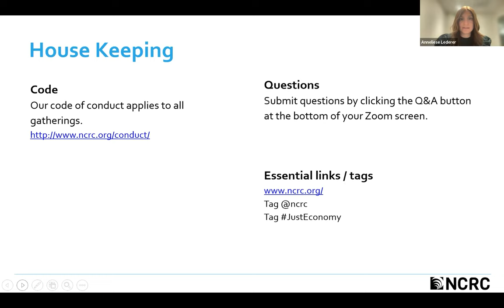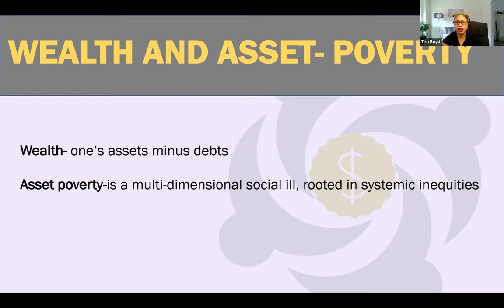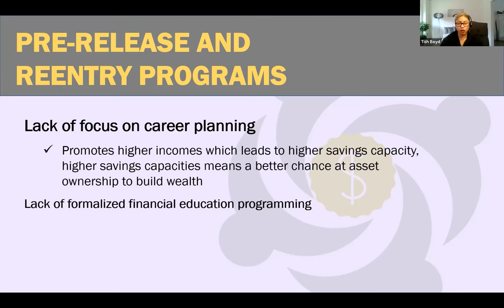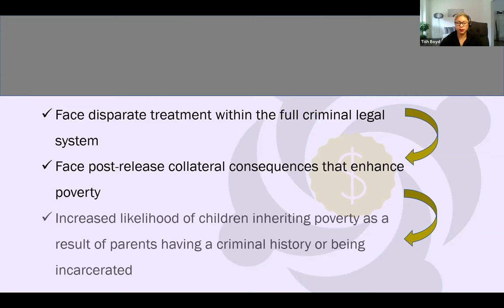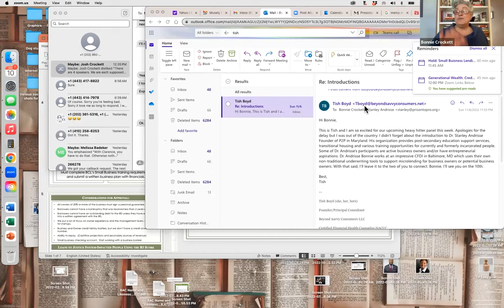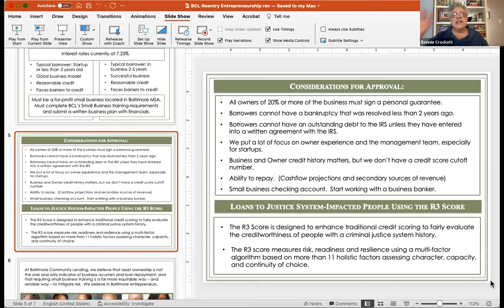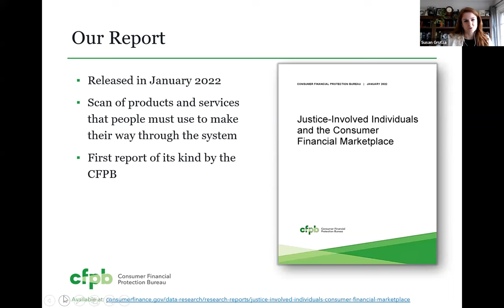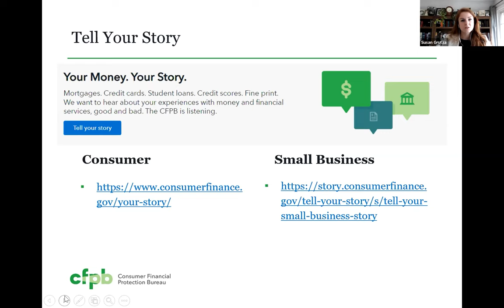Generational Wealth: Credit Barriers for People with a Criminal History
Nearly 1 in 3 Americans have a criminal record. Each year over 600,000 Americans are released from state or federal prisons and re-enter society. Re-entry into society poses barriers to everyone but disproportionately affects African Americans and other minorities as African Americans and Hispanics make up 56% of the incarcerated population. This disproportionate representation within the criminal justice system impacts these communities and their ability to build generational wealth due to the barriers that exist upon re-entry.

We speak with advocates, a CDFI, and the CFPB about the barriers that exist for people with a criminal record to build wealth and what can be done to overcome these barriers.

Panelists:
Margaret Love, Executive Director, Collateral Consequences Resource Center
Lettisha Boyd, Owner and Principal Consultant, Beyond Savvy Consumers
Bonnie Crockett, Director of Small Business Lending at Baltimore Community Lending Inc.
Susan Grutza, Policy Counsel of the Office of Fair Lending & Equal Opportunity, Consumer Financial Protection Bureau